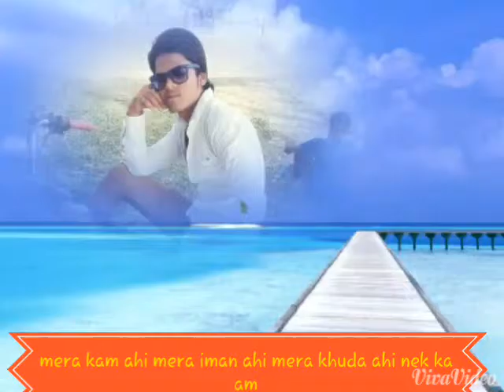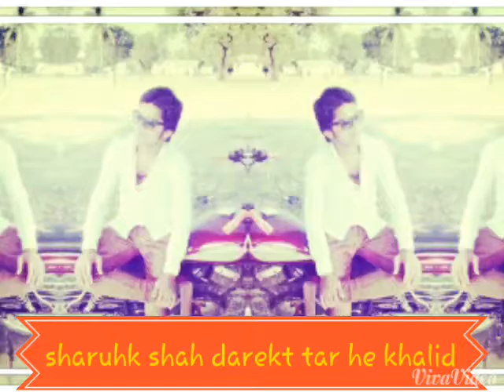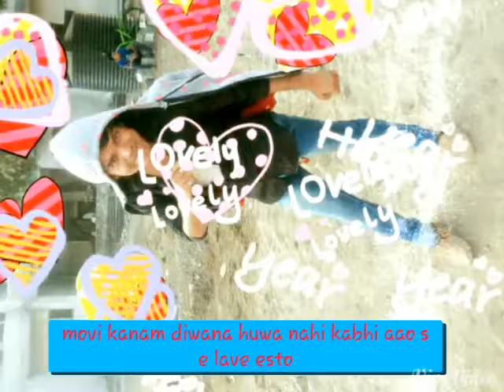Laila me laila(20)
Sharuhkshah1920